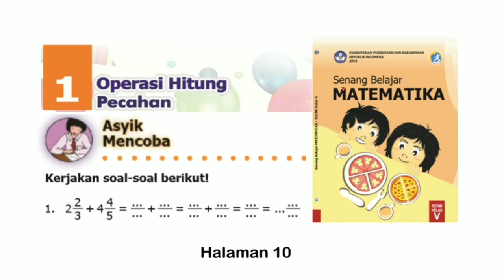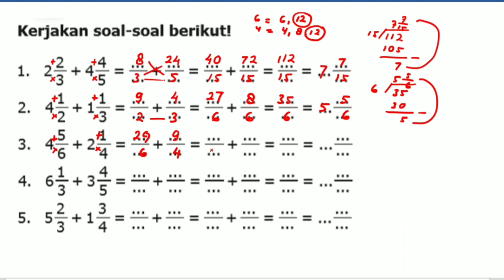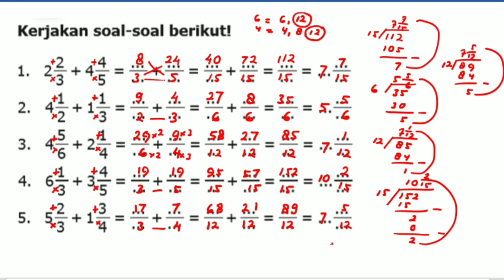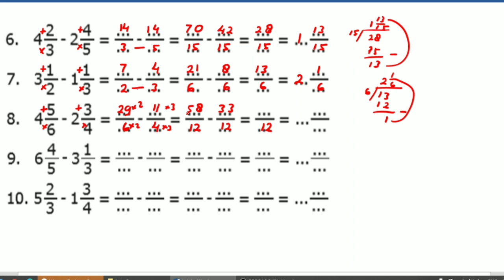Penjumlahan dan Pengurangan Pecahan Campuran - Senang Belajar Matematika Kelas 5 - Hal. 10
Anak-anak...video ini berisi pembahasan soal matematika Penjumlahan dan Pengurangan Pecahan Campuran dari buku Senang Belajar Matematika BSE kelas 5 revisi 2018 halaman 10. Semoga bermanfaat. 🙏🙂